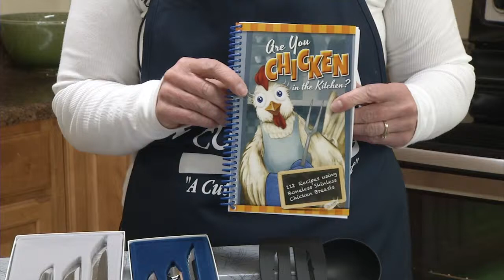Rada Fundraising Profit | RadaCutlery.coom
-- Rada Fundraising Profit. Kristi from Rada Cutlery explains how to make a profit through fundraising with Rada Cutlery. Kristi goes through the details of how much you will make off of each item.

Video Transcript:
 Hi, Kristi at Rada manufacturing and today I would like to talk to you about profits. Profits are only part of the story. The added benefit is the value that your customers will receive and they're also supporting your cause or organization.

Your group, no matter how small or large, will make about a 40% profit selling Rada products. For example, our best-selling regular paring knife. Your group purchases it for $2.45 and you sell it for $4.25 which is actually a little more than a 42% profit.

Another item is our quick mixes. You make about a 42% profit on those. Our cookbooks, you make about a 44% profit. Our gift sets and larger utensils, you make about a 38% profit.

Your customers will appreciate the value and the price. It's easy to sell because there's something for everybody.

Rada Mfg. Co. has been manufacturing Rada Cutlery fundraising products and helping non-profit groups fundraise since 1948 -- last year working with over 19,000 churches, schools, teams, and clubs.